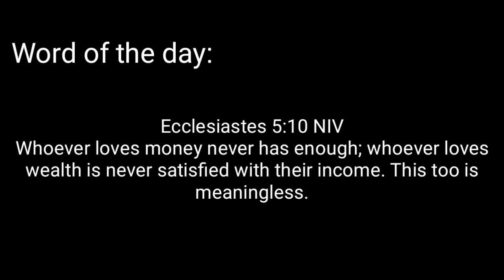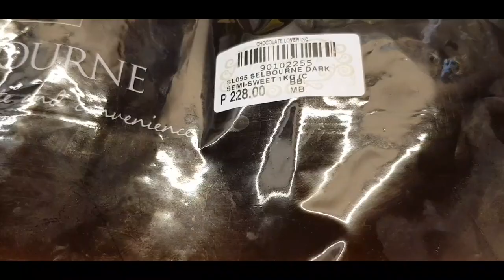Classic Choco Chip Cookies by Mai Goodness | Crisp & Chewy | Baking Business w/ Costing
A chocolate chip cookies with lots of chocolate filling that you can bake at the convenience of your home. Good for breakfast, snacks or a gift that you can give your love ones. One of my best selling baked goodies that you may want to try and turn into a business someday.

Ingredients :
• 1/2 of a block of butter (110g) - P21.50
• 1 large egg - P7.50
• 1 cup brown sugar - P7.50
• 1 tsp vanilla extract  - P2.00

1 1/4 cup of all purpose flour - P7.50
1 tbsp cornstarch - P3.00
1/2 tsp baking soda - P2.00
1/2 tsp salt - P1.00
1 cup to 1 1/2 cup of choco chips or roughly chopped chocolate bar - P36.00

Baking pan:
12x16 inch baking sheet
ice cream scoop 1 oz

*Use parchment paper on the baking sheet.
* chill in the fridge for 30 minutes to 1 hr.
*Preheat oven for 15 minutes at 200⁰C
*Bake for 12 minutes and turn around halfway through the baking
*Bake until brown on the edges
*Bang on the counter to create wrinkles immediately after taking out of the oven

Costing:
Cost of ingredients: P88.00
Overhead cost (40% of ingredients cost for elec, gas, water, fare etc) - P35.20
Total cost: P123.20

Yields: 27 pcs of 1 oz cookie
Net cost per piece: P4.56 x 1.7 (tubo) = P7.75
Selling price: P10.00

**Hey! Check out ShopBack where you can earn Cashback as you shop online. Sign up via my link and get a P100 welcome bonus today!